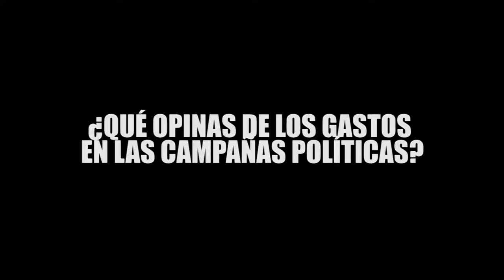¿QUÉ OPINAS DE LOS GASTOS EN CAMPAÑA DE LOS PARTIDO POLÍTICOS?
Los partidos políticos gastarán en las campañas de este 2018 un total de 2 mil 148 millones 166 mil pesos, 27.8 por ciento más de lo que se gastó en las elecciones del 2012. Y tú ¿QUÉ OPINAS DE LOS GASTOS EN CAMPAÑA DE LOS PARTIDO POLÍTICOS?